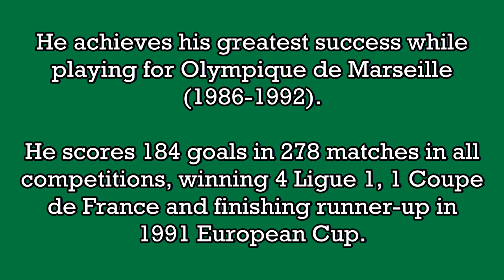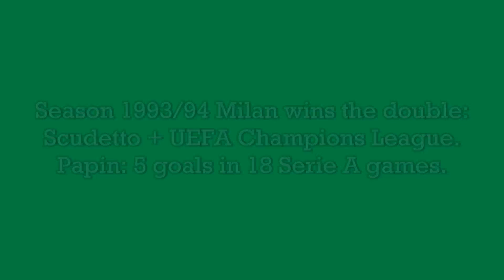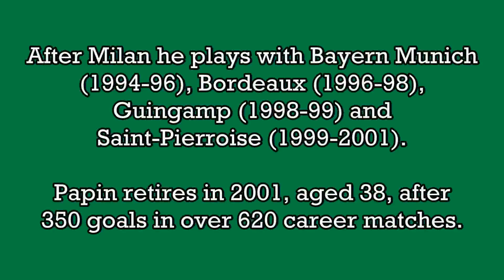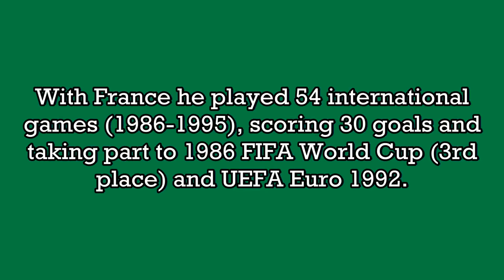Jean-Pierre Papin - 18 goals in Serie A (Milan 1992-1994)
Jean-Pierre Papin, born 5 November 1963 in Boulogne-sur-Mer (France). 40 games and 18 goals in Serie A, playing as striker with Milan. From 1992 to 1994 he played 2 Serie A seasons, winning 2 Serie A, 2 Supercoppa Italiana and 1 Champions League.

In a 17-year career in many of Europe's biggest leagues, he scored nearly 350 goals in over 620 matches. He won 1991 Ballon d'Or.

With France he played 54 international games (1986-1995), scoring 30 goals and taking part to 1986 FIFA World Cup (3rd place) and UEFA Euro 1992.